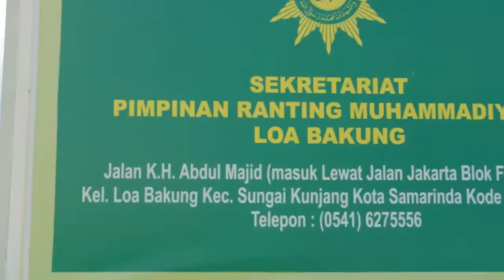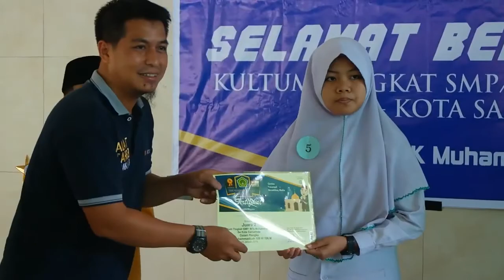Milad Muhammadiyah Samarinda ke 107 akan Segera di gelar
IMBS Berusaha Menjadi Sekolah Yang Unggul, Terus Komitmen Menuju Kemajuan dan Berkeadaban